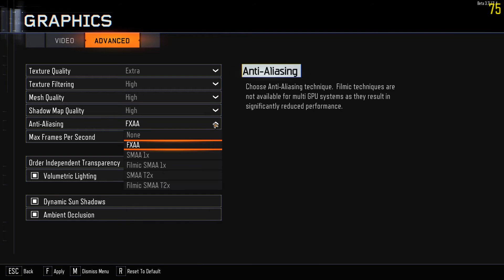Call of Duty Black Ops 3 BETA Max Settings i5-4670+GTX760 2 GB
Jak widać chodzi wg mnie lepiej aczkolwiek nie uniknęliśmy całkiem przycinek. / Like you see in my opinion works better but still we have a few slows.